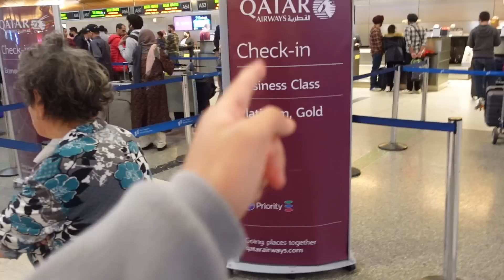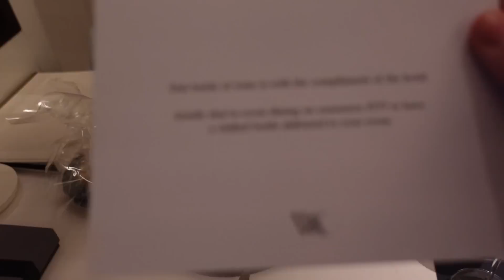BUYING THE MOST EXPENSIVE PLANE TICKET AT THE AIRPORT ($20,000)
HEY GUYS I hope you guys enjoyed my first vlog traveling to Qatar in business class im so. excited to be here and bring you guys along for the journey im here for the WORLD CUPPPP which is a dream of mine and I will be bringing u guys along.